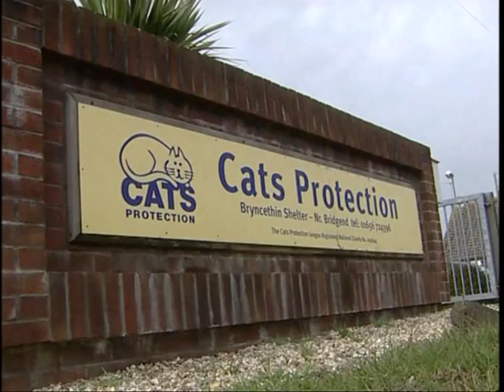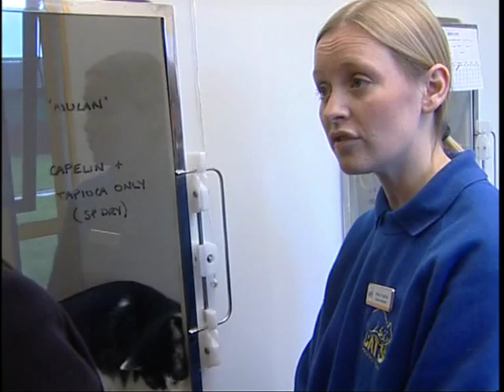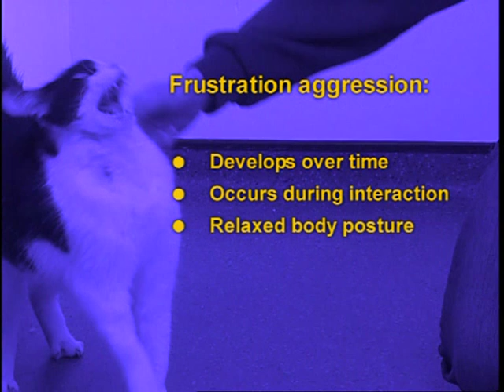Understanding Aggression in Cats coming into Care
This video explains why some cats show aggressive behaviour in Cats Protection's care, and demonstrates the different approaches that can be taken to reduce the behaviour.

This is a 10 min video featuring Dr Rachel Casey, a Diplomat of the European College of Veterinary Behavioural Medicine (Companion Animals), a RCVS recognised specialist in Veterinary Behavioural Medicine and a certified Clinical Animal Behaviourist.